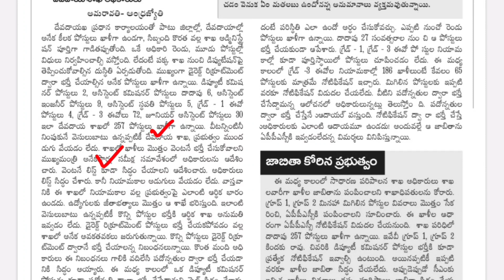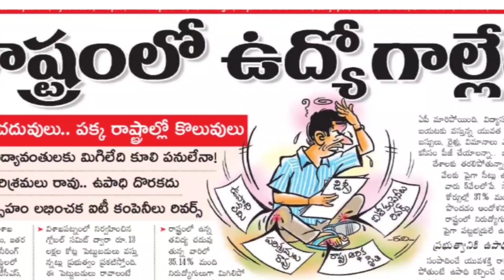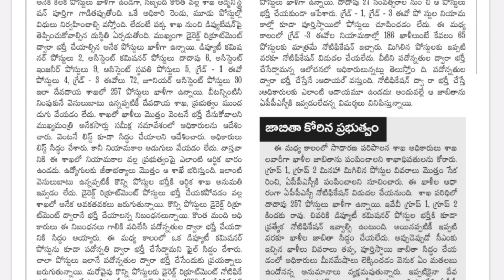AP దేవాదాయ శాఖలో 257 పోస్టులు | APPSC Latest News Today | Latest Jobs in Telugu | AP Jobs Search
education Dude,
free jobs,